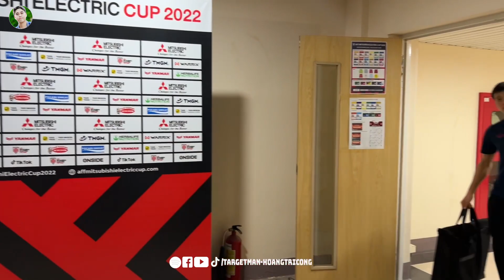Văn Hậu cười mỉa cầu thủ Indonesia đóng kịch, Tiến Linh được HLV Park Hang Seo cho đi cùng xe riêng